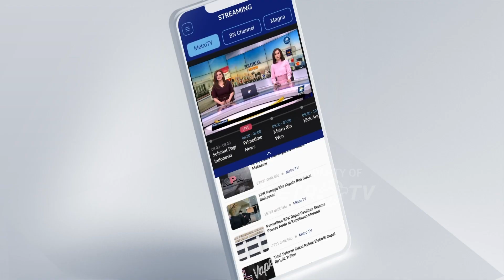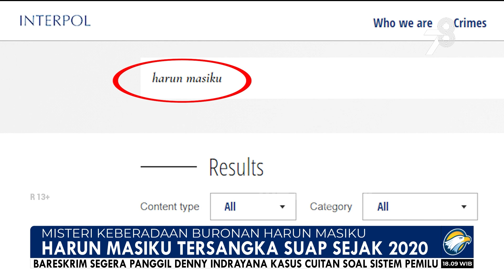Misteri Keberadaan Buronan Harun Masiku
MetroTV,

Buronan KPK Harun Masiku disebut terdeteksi berada di Indonesia. Hal ini terlihat dari data perlintasan yang dimiliki oleh Mabes Polri. Tercatat Harun Masiku tidak pernah keluar dari wilayah Indonesia sejak Januari 2020.